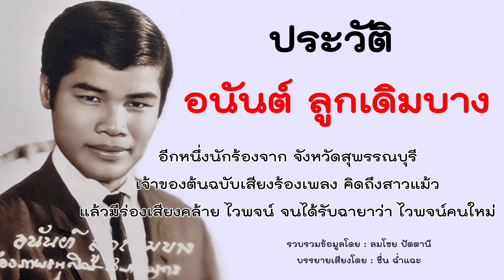ประวัติ อนันต์ ลูกเดิมบาง